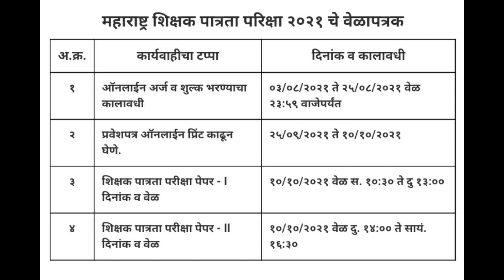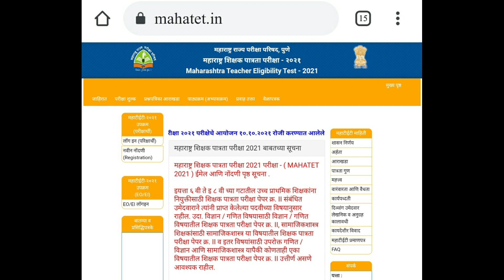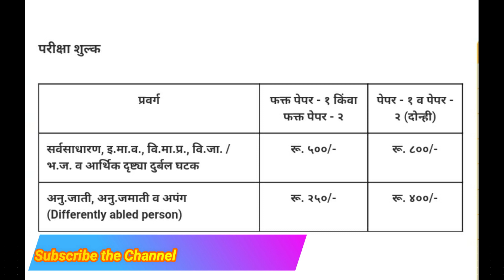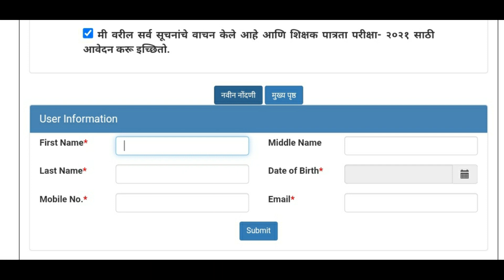टीईटी परीक्षेसाठी अर्ज करण्यास उरले काही तास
۔MahaTET کا فارم کس طرح بھرنا ہے اس کی *اردو* میں ایک Demo فارم بھر کے دیکھایا گیا ہے اور مکمل رہنمائی کی گئی ہے۔

فارم بھرنے سے سےقبل اس ویڈیو کو ضرور دیکھیں تاکہ فارم بھرنے میں ہونے والی غلطیوں سے آگاہی ہو جائے اور ان سے بچا جا سکے۔ اور جلد از جلد فارم بھریں۔ پچھلی مرتبہ آخری کے دنوں میں سائٹ کے پرابلم کی وجہ سے کچھ طلباء فارم بھرنے سے محروم رہے گئے تھے۔ کیونکہ تاریخ بھی بڑھائی نہیں گئی تھی مانگ کرنے کے باوجود۔
اقبال انصاری